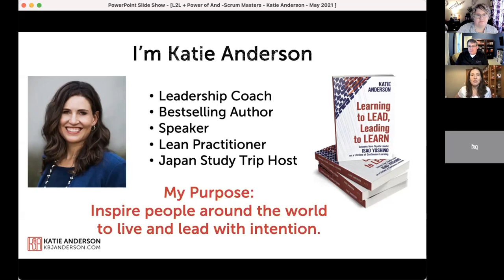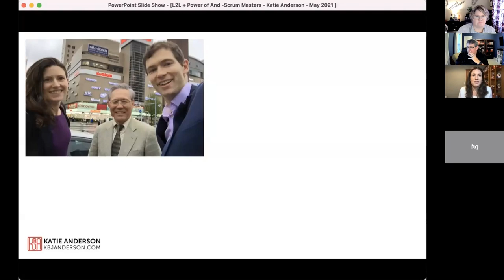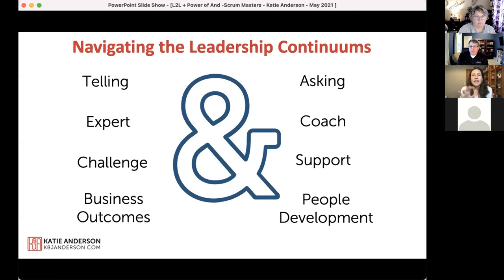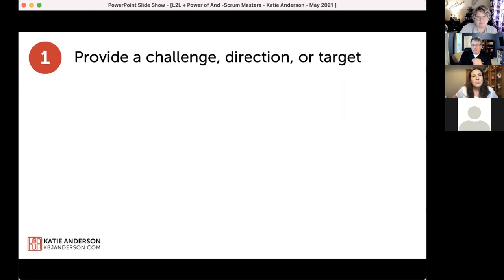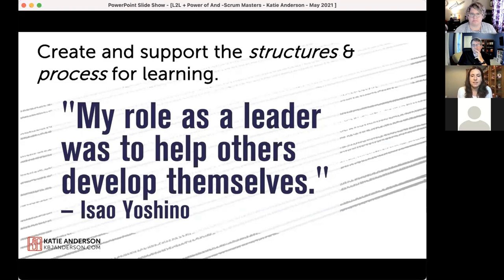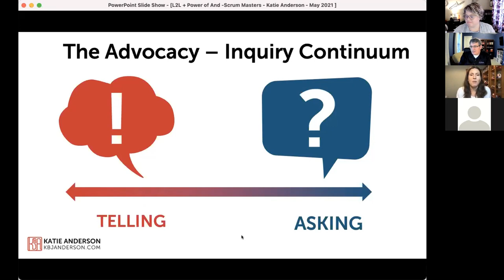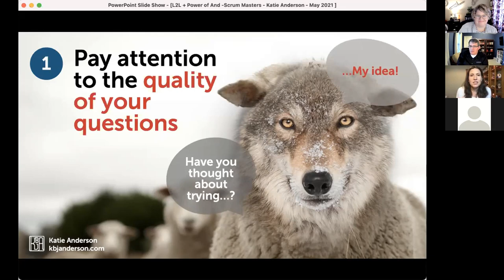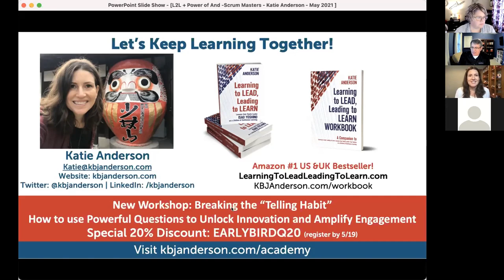The Art of Leadership: Learning to Lead, Leading to Learn with Katie Anderson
Leading and coaching often feels like making tradeoffs between two opposites. However, we are more effective when we can harness the power of the word "and" and learn to navigate the space between the opposites. Effective leadership is about knowing how to embrace the journey between the points AND how to hold two concepts as true at the same time:

It’s not about asking OR telling. Instead, it’s knowing when to ask AND when to tell.

It’s not about being a content expert OR a coach to help someone move forward. It’s about knowing when someone needs your knowledge AND when they are better served by creating their own.

It’s not about just providing a challenge OR supporting their journey. Instead, it’s understanding when and how to provide both challenge AND support to help them move forward.

It’s not about just focusing on business outcomes OR only developing your people. Instead, it’s focusing on how to achieve business results AND simultaneously developing people at the same time.

In this session with Katie Anderson, you will learn about the Leading to Learn framework of a leader's purpose, gain insights from her bestselling book "Learning to Lead, Leading to Learn", and walk away with at least three tangible practices that you can incorporate immediately to more effectively navigate the continuums of leadership and coaching.